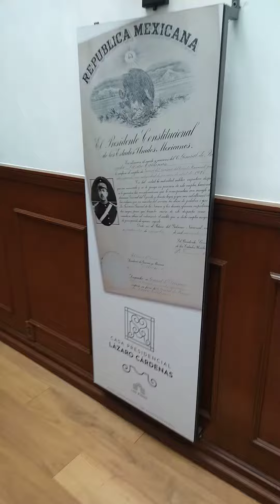Recuerdos del General Lázaro Cárdenas en la residencia oficial de los pinos en México.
análisis geopolítico.